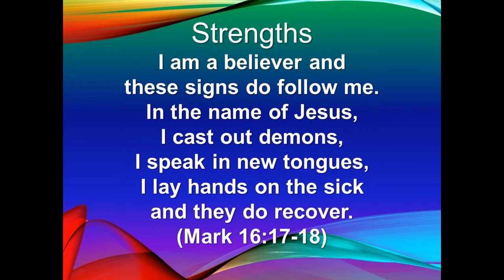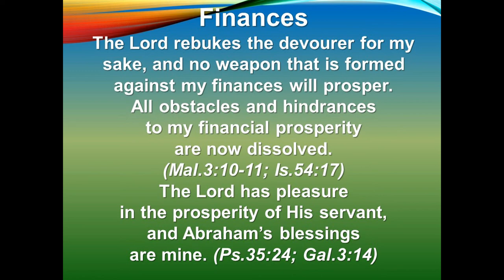ALCC Sunday Service 8/16/2020 canceled due to weather. Pastor Nathan Hamlin